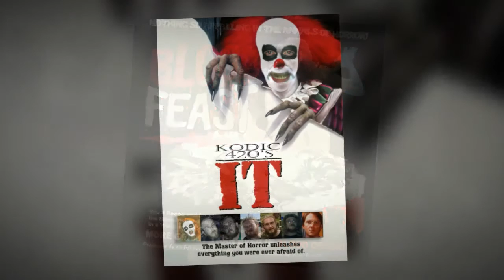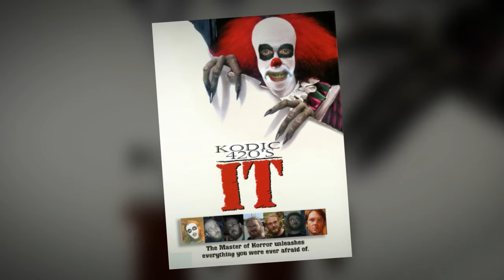freestyle KODIC 420 KOBAIN FREESTYLE 1 (BEAT BY KODIC 420)